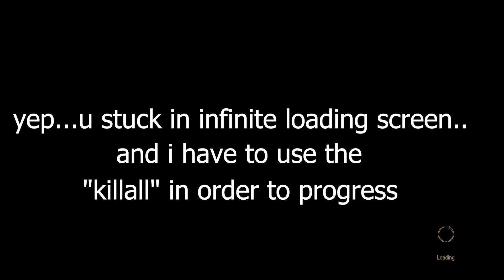Witcher 3 -100% instant kill mod Part 1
Geralt finally had enough and possess one of the inifinity stone and murder anything in 1 hit.
ONE PUNCH MUTANT
And yes i spell price instead of prince :3